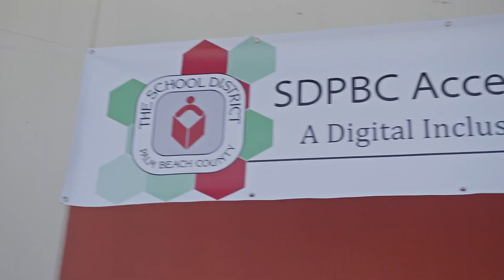Fins Focus: Cornerbacks | Dolphins Today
Dolphins Today Guest Host Kimberly Bell discusses the 2022 Coaching Staff, sits down with Travis to discuss cornerbacks, and much more presented by Verizon.